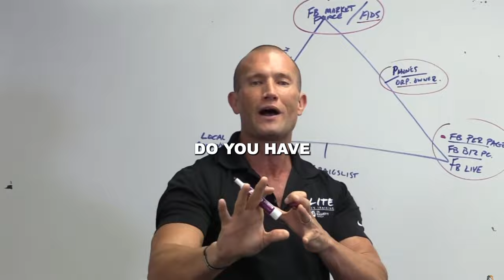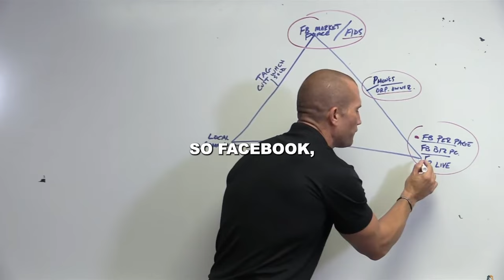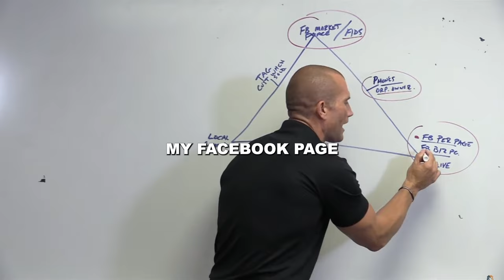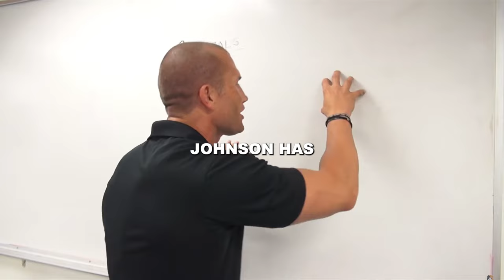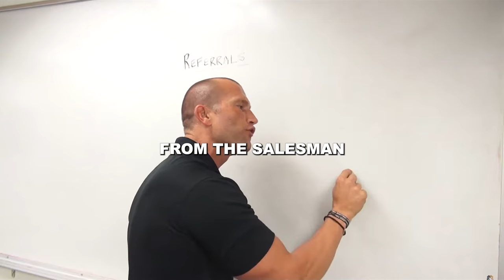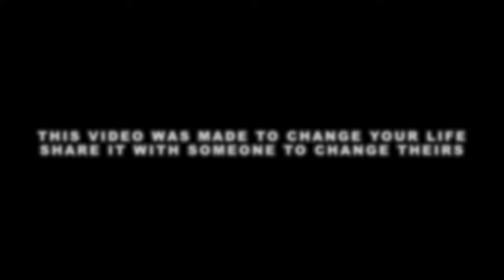SALES MASTERY #6 // Leveraging Social Media // Andy Elliott